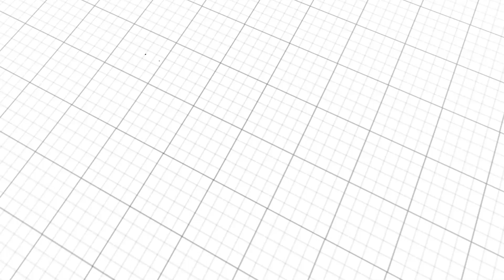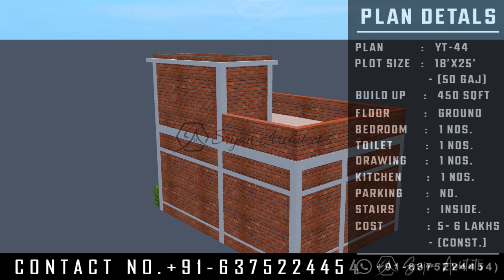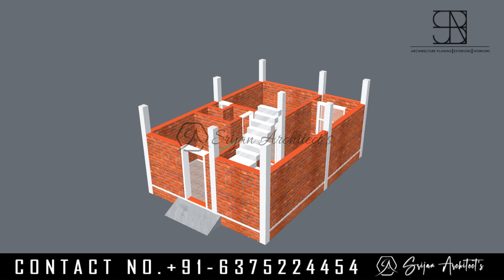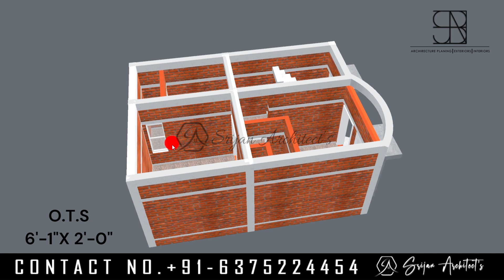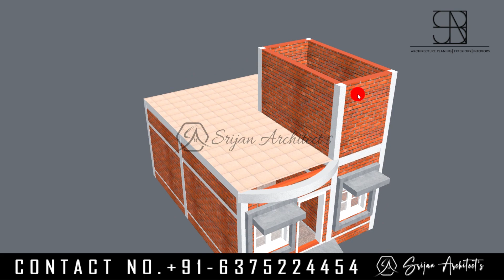3 Bedroom Indianstyle Village Home Plan, small one floor village house plans with 3 bedroom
3 Bedroom Indianstyle Village Home Plan, small one floor village house plans with 3 bedroom

In this video, we will discuss about this 30X33 Feet house design with planning and designing.

Construction Work And House Designing Work in All Over India.

1) House Design And House Map With Vastu.
2) 3D Front Elevation Design And 3d Planning Work.
3) All Type Detail Working Drawings etc.
4) All Architecture Work (Plumbing Drawing, Electrical Drawing, Door Window Drawing And Elevation Measurement with Working Drawing, etc.)
5) All Type Structure Drawings.(Column, Beam, Footing, Foundation, Roof Reinforcement, etc.)
6) Interior Work.
7) House Construction With Material Rate And Labour Rate.
8) Estimate Work For Bank Loan.
9) Supervision Work.
10) Complete Consultancy.

YOUR QUIRES:
brick work के साथ गांव का घरका डिजाइन
small house plans indian style
low cost house construction in village
3 room house design in village
low budget village 3 bedroom house design
3 bedroom 1 kitchen 1 hall home plan
3 bedroom house plans with 3d model
small 3 bedroom house plans
3 bedroom house plans indian style
cheap 3 bedroom house plans
simple home design in village 1 floor
low cost simple village house design
simple village house design in india
middle class village single floor home design
simple village house front design and plan
single floor house design in village indian style
1 floor house design in village simple